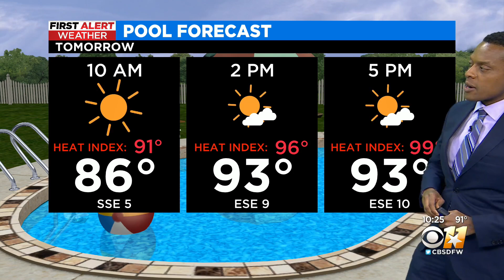Spotty storms possible across North Texas on Father's Day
Things will heat up significantly next week.